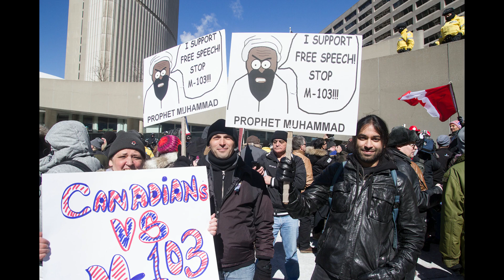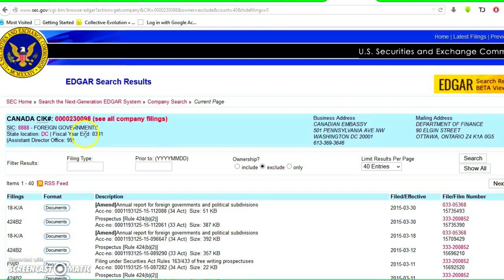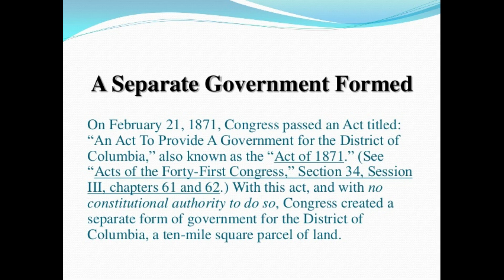Truth #30 Countries are Corporations.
Greetings Earth. My name is Frank Barrow and I want to know if you are a proud Canadian?  Did you celebrate Canada day?

Did you know that Canada has a law that gives rights to the government to take away children from families that don’t accept their kid’s chosen gender identity or gender expression that is pushed and confused in their minds at school? It's called Bill 89, research it.

Did you know that Canada passed a law legalizing most forms of bestiality, so long as there is no penetration?

Did you know that in Canada there was a bill passed called M-103 that allows the government to press charges for anti Islamic comments. Not Anti Christian, or Anti Catholic. If you are a Christian and someone makes and anti Christian remark, they have freedom of speech. But if the same person says something anti Islamic, charges can be pressed.

Did you know that Canada is a Corporation?  Canada’s Corporate registered number is 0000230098.

We have been ruled under the UK Queen and her corporate rule, Rules that are legislated without representation, a fiction entity.. And fraudulently posing as our government.

Happy corporate lose your kids because of gender brainwashing, no rights, sex slave pets day.

Are you a proud Canadian and would you fight for Canada?

Are you a proud American?  Did you celebrate Independence day?

Did you know that they used the debris from the twin towers enclosing the fused bodies to pave streets? When you want to remember 911 and the victims, all you need to do is take your shoes and socks off and feel them on your feet.

Did you know that the united States, also known as the District of Colombia is founded on polytheistic beliefs. From the apotheosis of Columbus, to all the phallic architecture? When a US politician says God, they aren't telling you which one they are serving, or how many!

Did you know that your rights were taken away from you in 2001 because the united states declared perpetual war. The False Flag of 911 was for that purpose. You literally have no rights.

Did you know in 1871 there was an act created to make the United states a corporation and you are the slaves of that corporation?

The United States justifies the extermination of all Palestinians and performs genocide to enrich the bank accounts of banks?

Are you a Patriot?  Happy Genocide and human extermination, polytheistic Satan worshipers day.

Lets not for get the Brits.
Did you know that Winston Churchill is responsible for starting World War 2? To antagonize Germany he sent bombers to holocaust tens of thousands of innocent German civilians in residential areas.

Did you know that your "Queen" Is not considered to be British, she's actually of German descent and that she is also facing criminal charges for the disappearance and death of ten Canadian Children?

What about the Anglo-Boer War (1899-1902), when the Boers refused to surrender to the Anglos, the British rounded-up thousands of Afrikaners (Boers) - mostly (but not all) women and children - and placed them in concentration camps where most died from poor sanitation.

Or the The Cyprus Internment where children would have hot peppers rubbed in their eyeballs, while others reported being flogged with whips embedded with shards of iron.

Or the imprisonment and deportation of one million Chinese in 1950. That's racist.

Happy concentration camp, violent child torture and genocide day.

The 30th truth is that Countries are corporations and they do not care about you. You have no rights in that system.